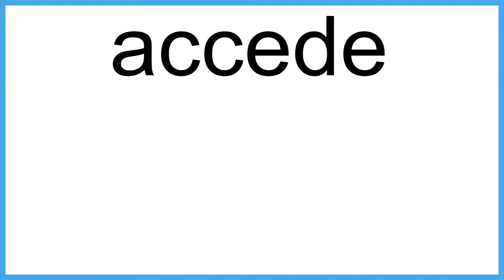accede The New English Dictionary meaning | Vocabulary for Kids | Children's Dictionary